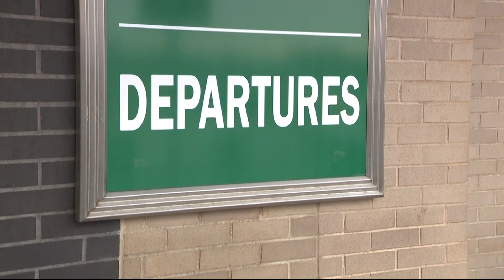Flight disruptions cascade across US after computer outage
The White House initially said that there was no evidence of a cyberattack behind the outage that ruined travel plans for millions of passengers.